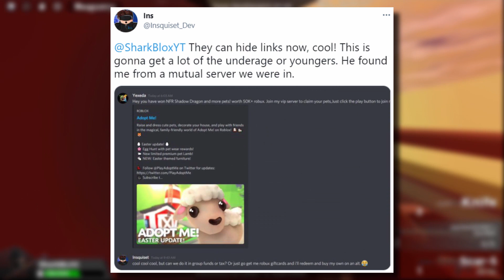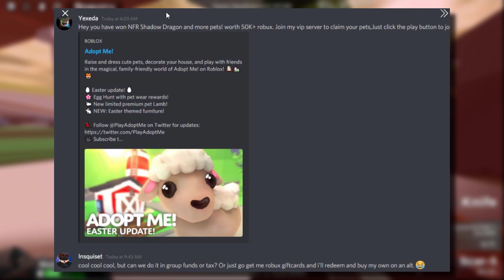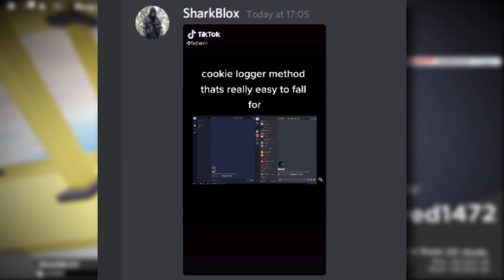Why I don't click on roblox links anymore...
This is exactly why I don’t click on Roblox links that I get sent anymore.